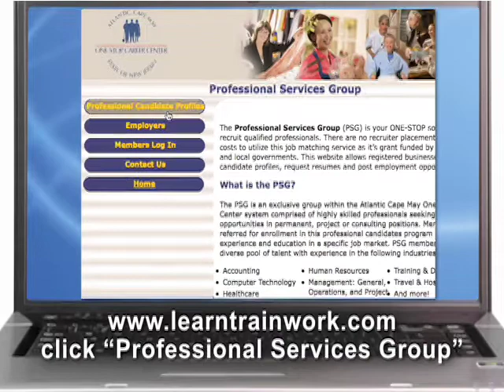WMGM NBC40 Employment Minute (3/9/11)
Paul Robinson, billscheese.com,  Michael Lazarchick,  Pleasantville Professional Service Group, NBC, TV40, WMGM, Employment Minute, Marie Duffy